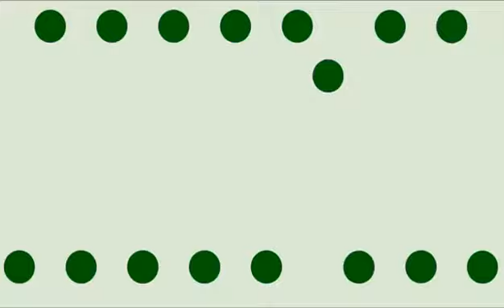Eye Exercise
When the little ball moves right, left, up or down, your eye movement training is complete!!   Check out this video on how to exercise your eyes and keep it in your records!   Do it at least once a day.